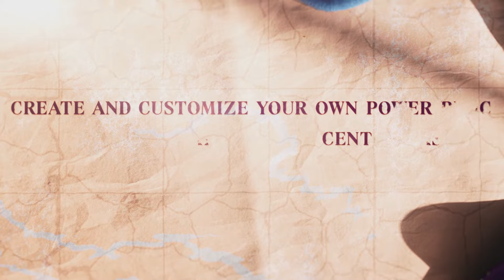Victoria 3: Sphere of Influence - Announce Trailer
Put your diplomatic skill to the ultimate test in Sphere of Influence, a new expansion to Victoria 3. Pull other nations into your orbit through diplomatic skill, economic leverage or straightforward bribery. Building a durable international faction of like-minded governments, pursuing common goals for a common good and the glory of your power.